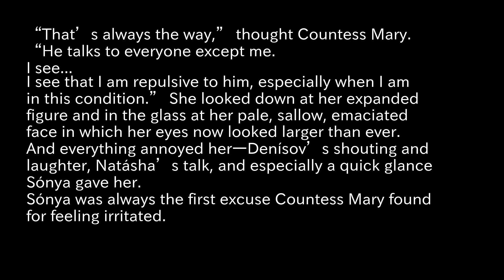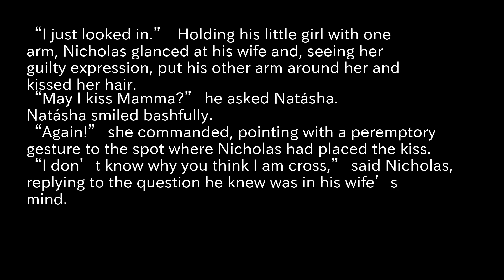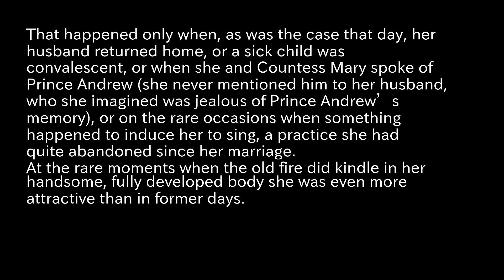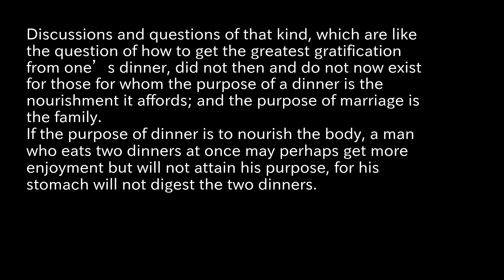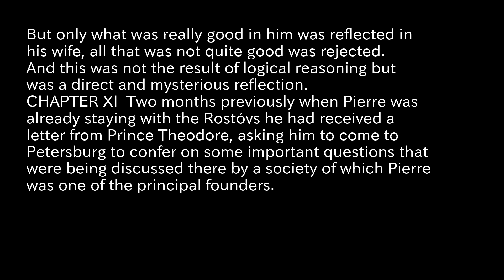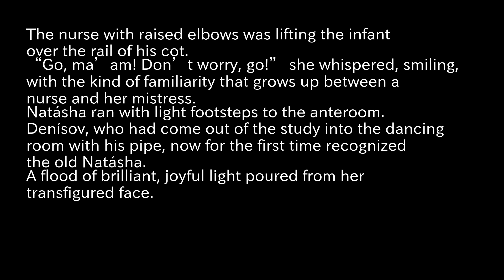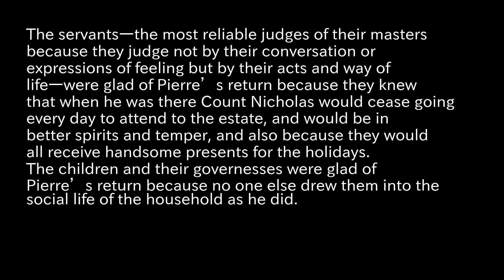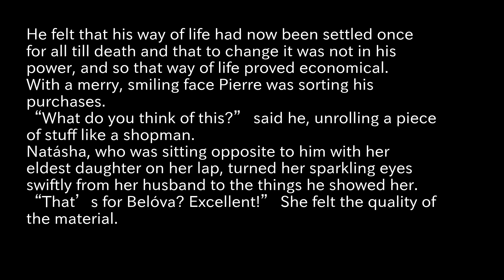War and Peace Reading Aloud part96 Tolstoy, Leo, graf